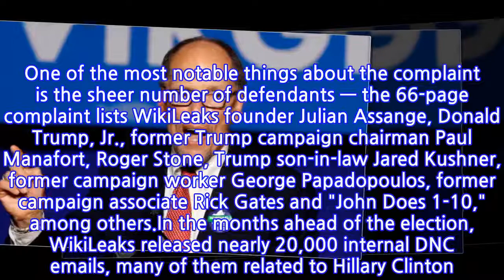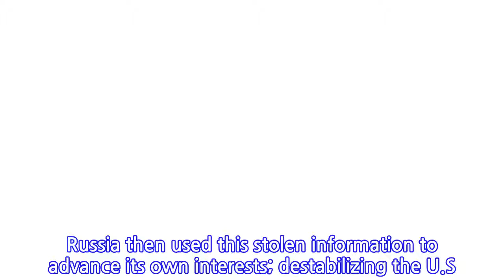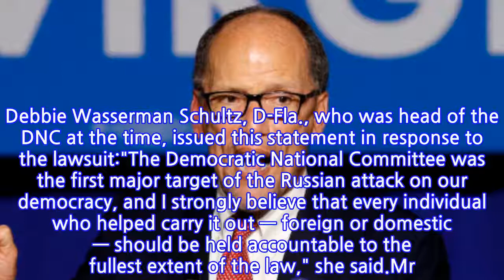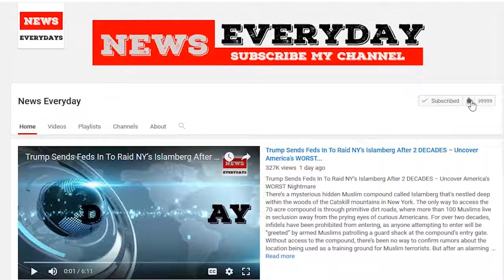DNC files lawsuit against Russia, Trump campaign, WikiLeaks